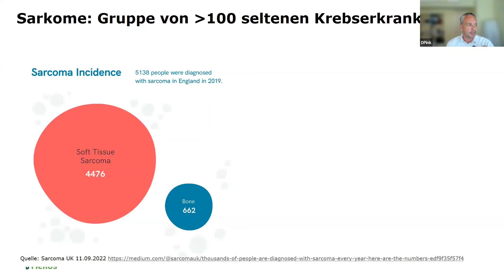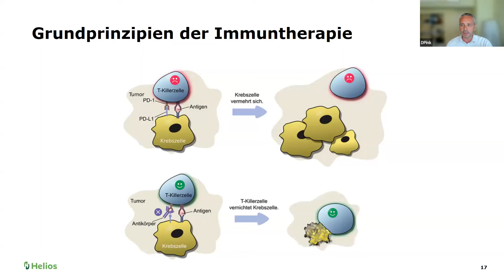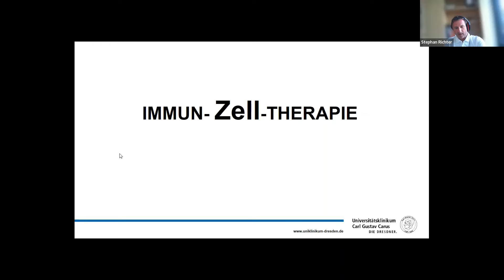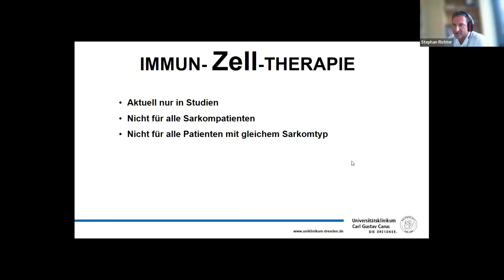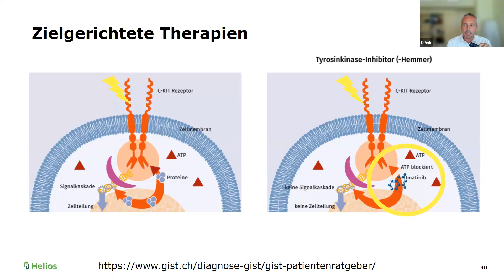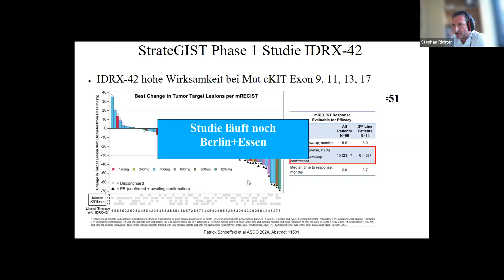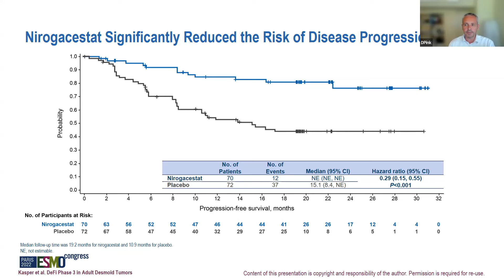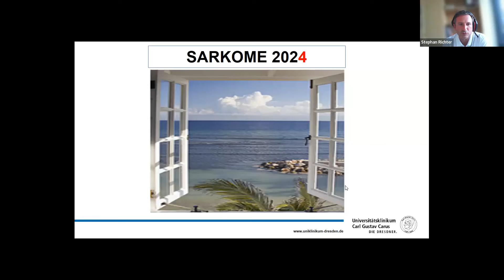Was gibt es Neues in der Sarkom-Therapie? Schau rein in unser ASCO Studienupdate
Welche neuen Ergebnisse zur Therapie von Sarkomen wurden auf der Jahrestagung der American Society of Clinical Oncology (ASCO) 2024 vorgestellt?
PD Dr. Daniel Pink, Berlin und Dr. Stephan Richter, Dresden stellen die aktuellen Daten vor.

Sie waren in Chicago beim Jahrestreffen der „American Society of Clinical Oncology“ (ASCO), dem weltweit größten und wichtigsten Kongress der klinischen Onkologie, und informieren Sie in diesem Online-Seminar über die wichtigsten Neuigkeiten aus der Therapie von TGCT (ehemals PVNS), GIST oder auch Knochentumoren und Weichgewebesarkome.

Danke PD Dr. Daniel Pink, Sarkomzentrum Berlin-Brandenburg, Helios Klinikum Bad Saarow und Dr. Stephan Richter, Sarkomzentrum Dresden, Universitätsklinik Dresden.

Weitere Informationen findest du unter sarkome.de, auf unserem Instagram-Kanal, bei TikTok und bei LinkedIn.

Bist du oder jemand, den du kennst, von einem Sarkom betroffen und suchst Hilfe und Beratung? Wir sind hier, um euch zu unterstützen